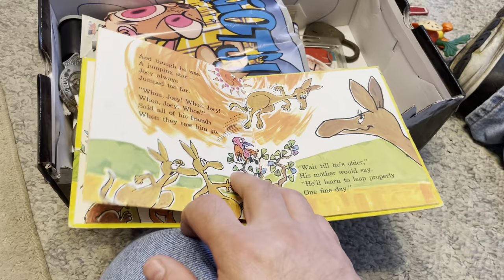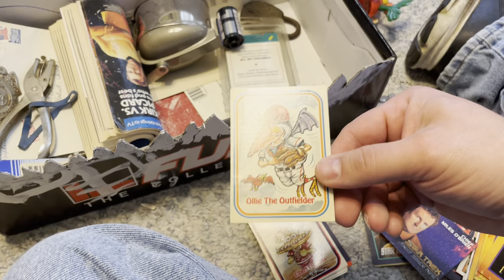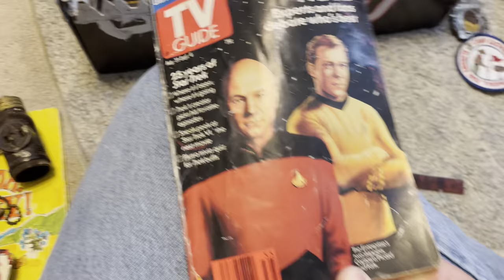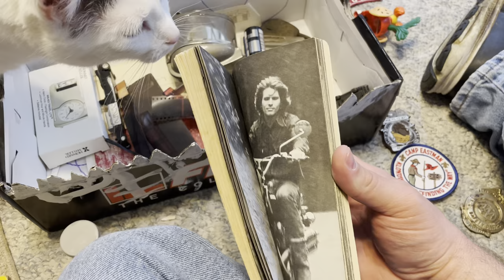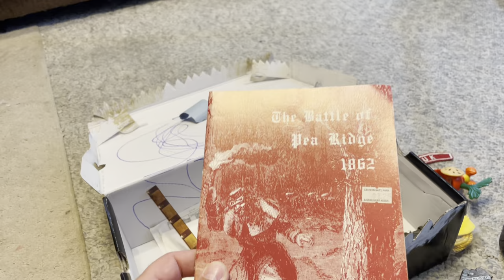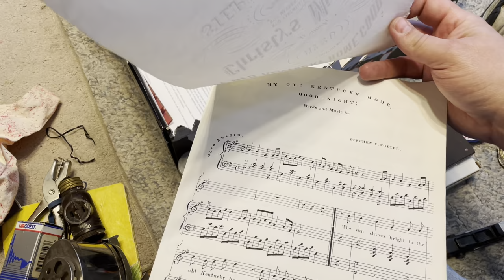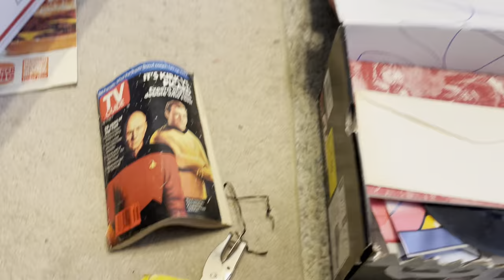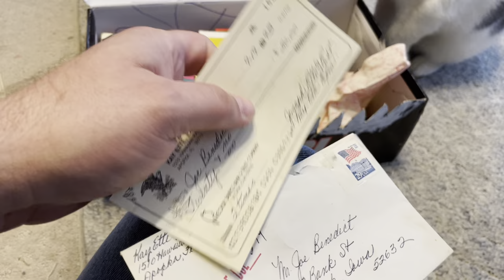Nostalgia boxes episode 2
More boxes from my parents’ house.